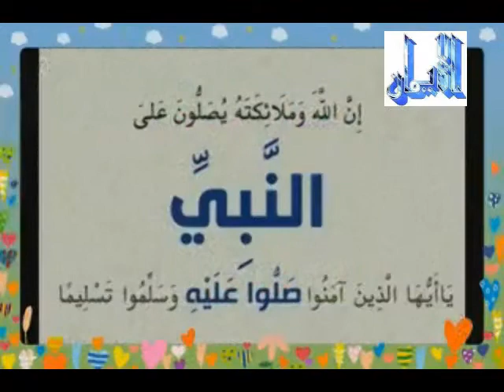ان الله وملائكته يصلون على النبى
شارك فى ثواب من يتذكر الصلاة على النبى بسببك وبسبب هذا الفيديو